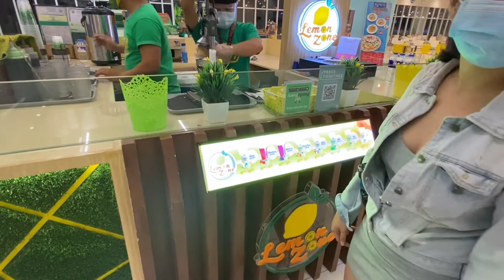Pumunta ng SM ang Baboy | More Succulents for Lucy | Lucy the French Bulldog Edition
Sinama namin kunuha ng sacculents yung baboy and 1st time din kasi niya mag pa mall kaya pinagbigyan na namin 😂